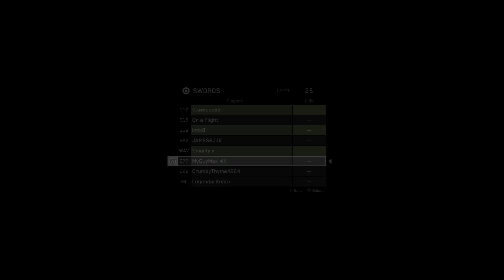PUMA TIME: Daily Halo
Oh boy. Long vid to compensate for unfulfilled lost time. here we go.